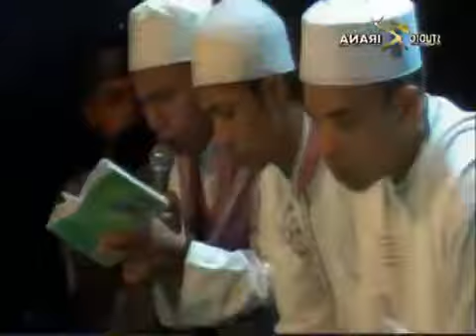Hadroh / Rebana Al-Muqorrobin Terbaru - Bumiharja Kramat Tegal 2016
Video Hadroh / Rebana Al-Muqorrobin Terbaru - Bumiharja Kramat Tegal 2016
Lantunan Hadroh / Rebana Al-Muqorrobin Terbaru - Bumiharja Kramat Tegal 2016